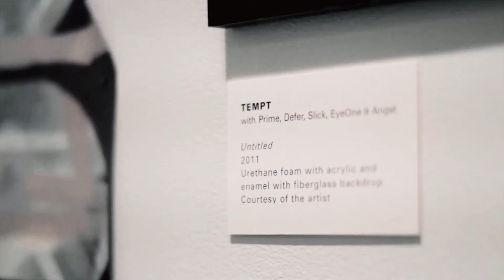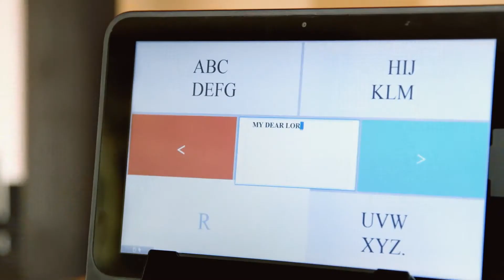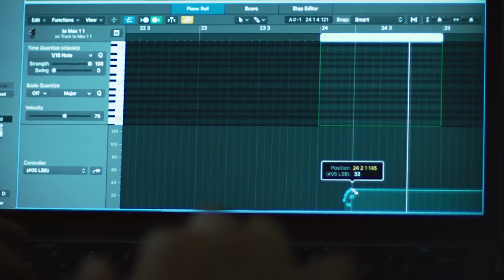Presenting the 2018 Not Impossible Awards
The NotImpossibleAwards is a celebration of Technology for the Sake of Humanity and people who have committed their lives and passions toward making this planet better for all.

The Not Impossible Award winners had their work showcased by Not Impossible Labs at CES® 2018 in Las Vegas from January 9 - 12, 2018 and celebrated at an Awards Show at Zappos Headquarters.

Additionally, our "Class of 2018" Award recipients will receive world-class mentorship from our Advisory Council of industry leaders, led by Not Impossible founder Mick Ebeling, and experts from fields ranging from electronics to neuroscience and opportunities to incubate and accelerate their work through participation in strategic partnerships with members of the Not Impossible network.